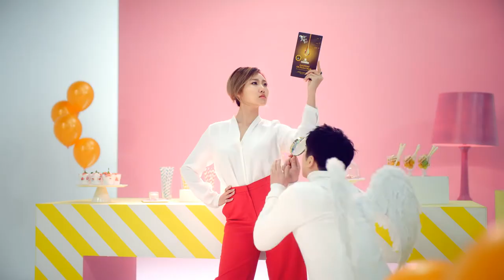리더스 코스메틱 아쿠아 블랜드 포켓 마스크 "마마무" [화사 편]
Client : 리더스코스메틱
Title : 리더스 코스메틱 아쿠아 블랜드 포켓 마스크 [마마무 편]
           Reader's Cosmetics Aquablend oil Pocket Mask